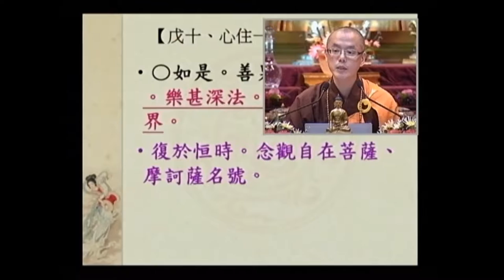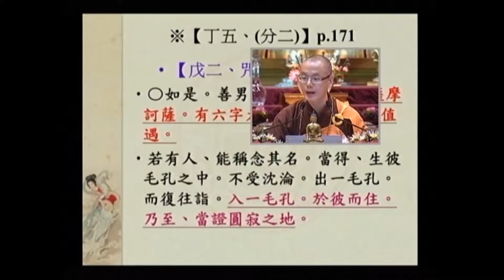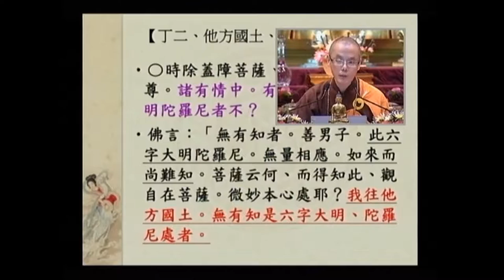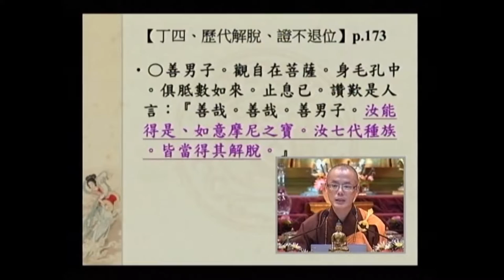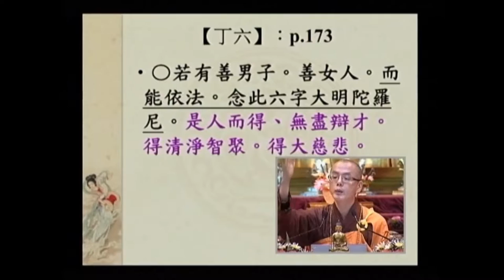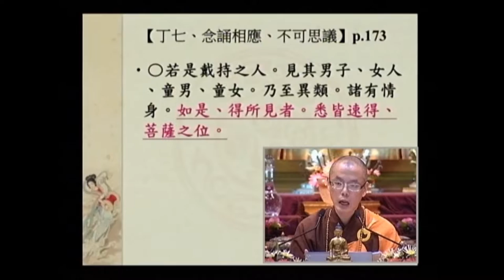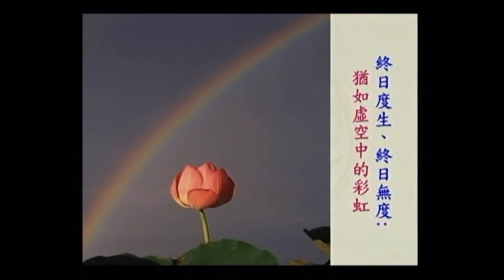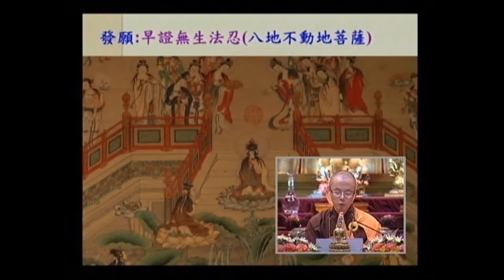SBA05【廣大行】顯密圓通的大悲觀世音菩薩：《大乘莊嚴寶王經》(七十四)